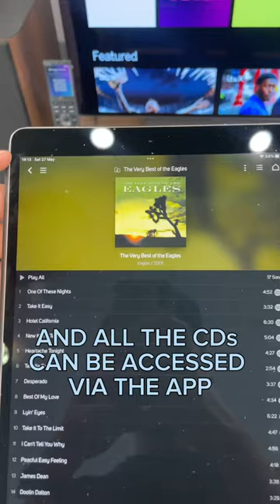revive your cd collection with our cd server which has app control &